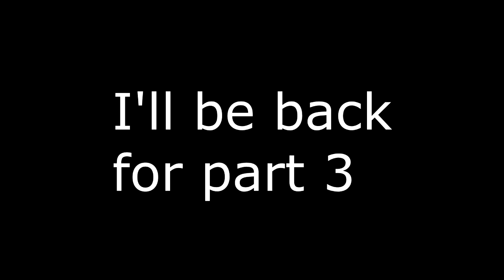Skyrim Ep.2-Rescuing Thorald-part 2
I arive at the dungeon and cause caose. Hope you enjoy.